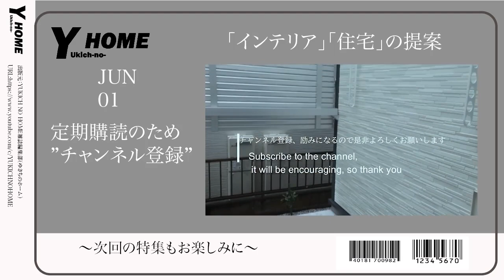【オススメ家具店】本格派北欧家具がコスパ良く買える｜NOWHERE LIKE HOME店舗紹介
今回はNOWHERE LIKE HOME（ノーウェアライクホーム）へお邪魔し家具の魅力や店舗の雰囲気をお伝えします。北欧テイストでナチュラルな風合いが魅力的な家具がたくさんある家具店でした。今回、訪れた浜松町のショールーム以外にも取扱店が多数あるので、以下のサイトから是非チェックしてみてください。knot antique（ノットアンティークス）」もショールーム展示の商品をいくつか紹介させていただいています。

※サムネイル出典：NOWHERE LIKE HOME

【取材等について】
まずは、Twitterのダイレクトメッセージよりご連絡いただきますようお願いいたします。

 このチャンネルでは、住宅・インテリア関係の様々な情報を特集します。
コメントを通じて、ご質問もお待ちしています。皆さんからの質問に動画で答えていきたいと思います。

家具店　インテリアショップ　関家具 【チェンネルメンバーシップに参加】